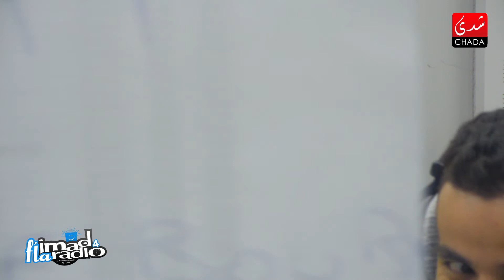عماد فالاراديو Podcast Imadflaradio 22/09/2017